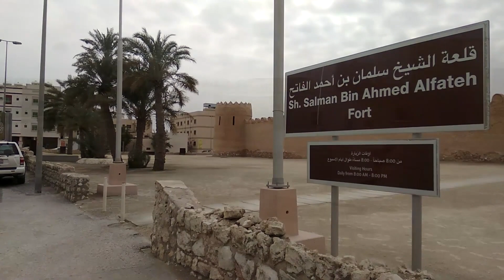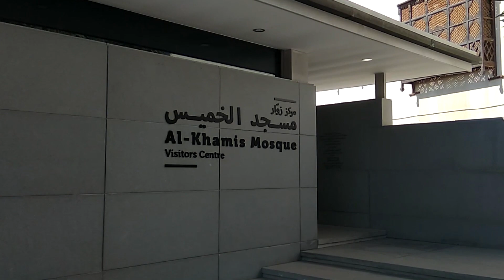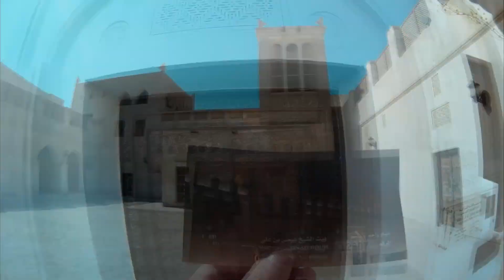Бахрейн. Что посмотреть в Бахрейне. Полный обзор достопримечательностей.